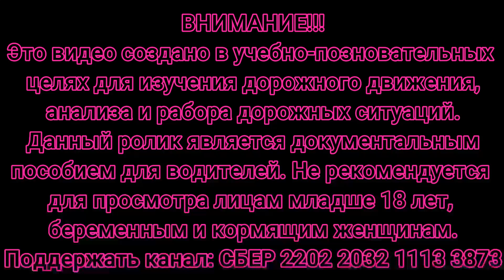Подборка ДТП на видеорегистратор #16/Авто из кирпичей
дтп авария подборка видеорегистратор Авто из кирпичей#кирпичи
Кто хочет поддержать :
СБЕР : 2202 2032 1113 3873
Спасибо!!!
подборка аварий 2022 подборка аварий ноябрь 2022#Авто из кирпичей#shorts#кирпичи#клад